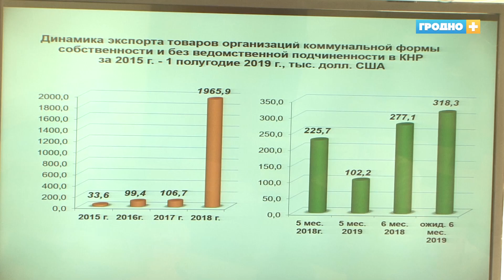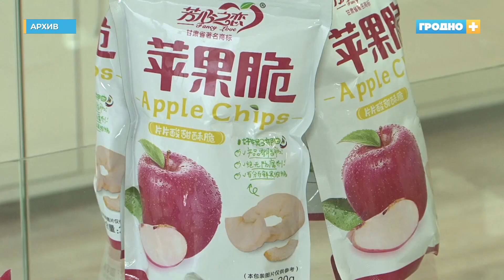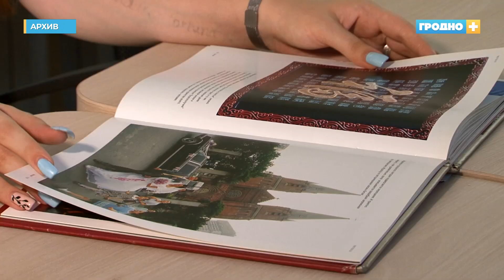Что Гродно может предложить китайским инвесторам?